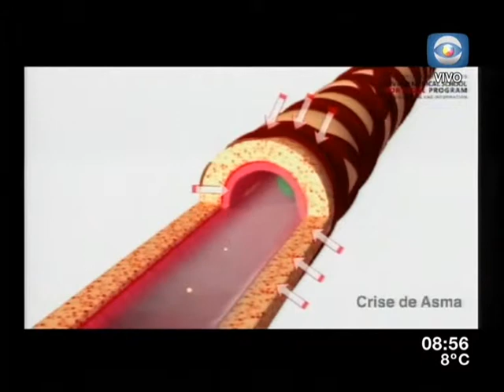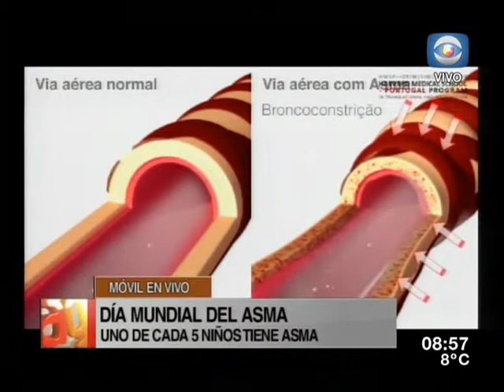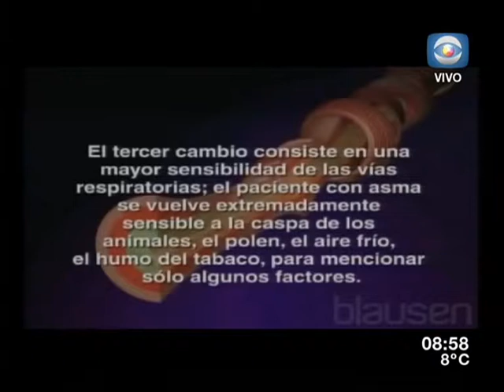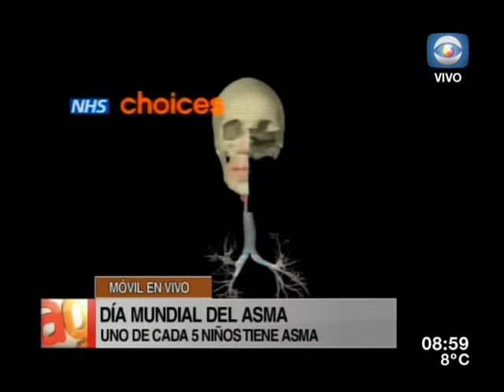Día mundial del asma